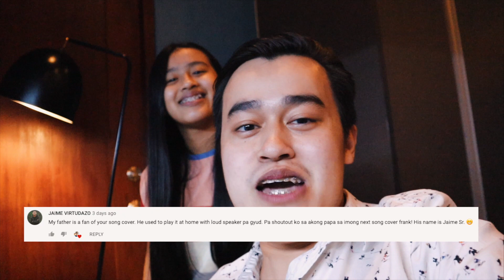Can You Feel The Love Tonight (The Lion King) - Elton John (cover) | Franklin Chaves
Making a cover while playing keyboard was harder than I thought.

All instruments were recorded and mixed on Logic Pro X.

Enjoy and stay safe, everyone! God bless!